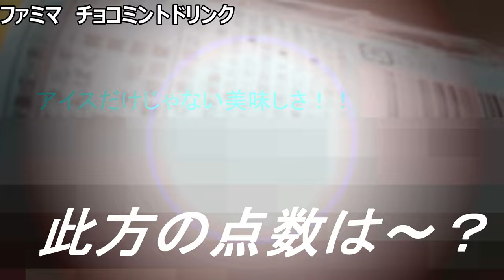ファミリーマートのチョコミントは飲んでもスッキリ！！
「飲むとまた違うスッキリが？」
ファミマで見つけたチョコミント◯◯
アイスとして食べるのとは、
また違った味わいがあると